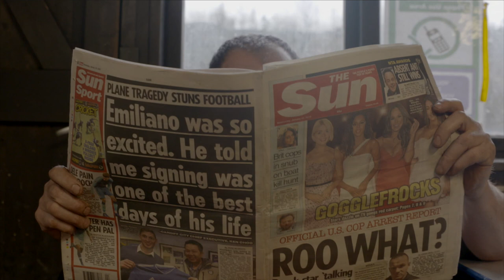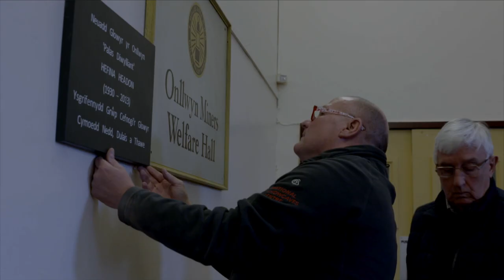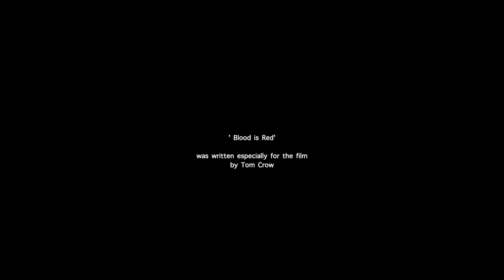Pride in our Valley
A quick random selection of screen grab stills from 'Pride in our Valley'. Music written and recorded especially for the film by Tom Crow. An incredible song. Thank you butty and to the band for your support.